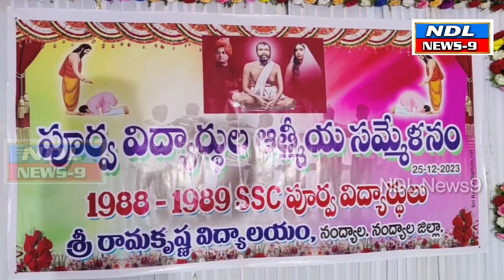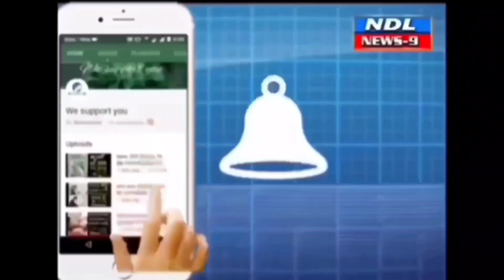శ్రీ రామకృష్ణ విద్యాలయం పూర్వ విద్యార్థులతో కలయిక మరుపురాని అనుభూతి..!nandyal news 9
Nandyal news 9 శ్రీ రామకృష్ణ విద్యాలయం పూర్వ విద్యార్థుల సమ్మేళనం పూర్వ విద్యార్థులతో కలయిక మరుపురాని అనుభూతని శ్రీ రామకృష్ణ విద్యాలయం రిటైర్ ఉపాద్యాయులు